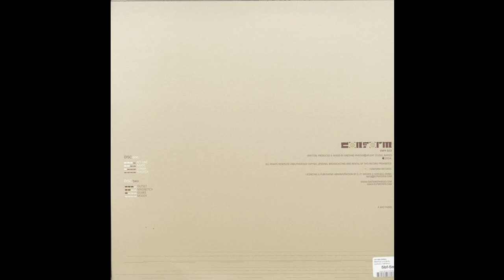01-gaetano_parisio-act_one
Gaetano Parisio ‎– Profile 1.0  CNFR022
Label: Conform
Genre:
Electronic
Style:
Techno
Year:
2004